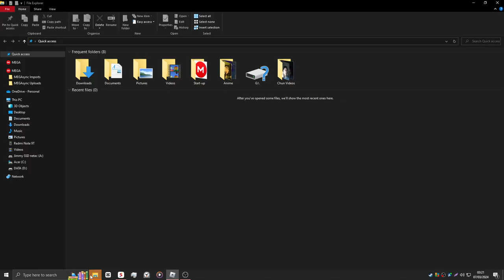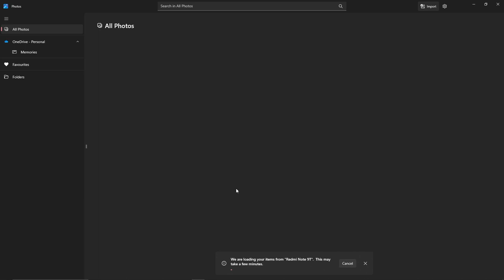Dragon Ball Rage But It's 4k...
DragonBall.

Sayonara.